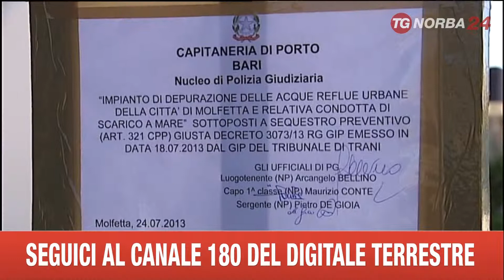MOLFETTA, DISCARICA SEQUESTRATA